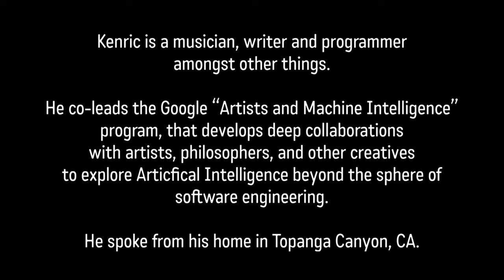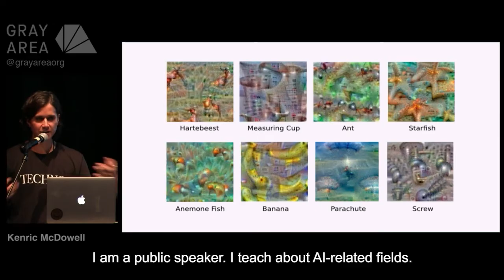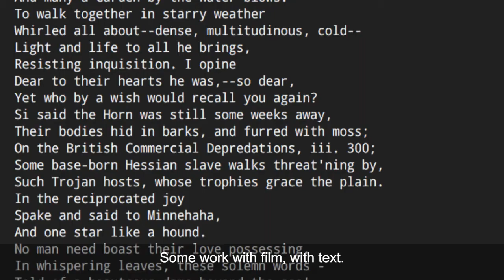Kenric McDowell / Google / Artists and Machine Learning / AI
Kenric McDowell leads Google's AMI (Artists and Machine Learning) program, which brings artists and philosophers into the tech heavy world of Artificial Intelligence to open new perspectives and to challenge accepted ways of thinking about AI. He speaks to @alexczetwertynski about his work  supporting artists, methods of presenting New Media art, as well as the ways his team integrates "non-human" agents into an overall understanding of technology's role in society.